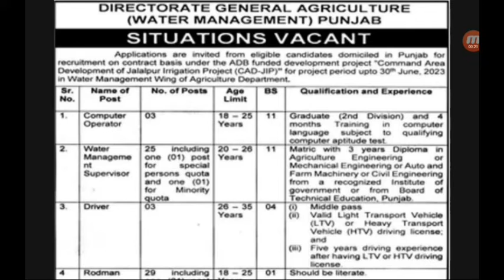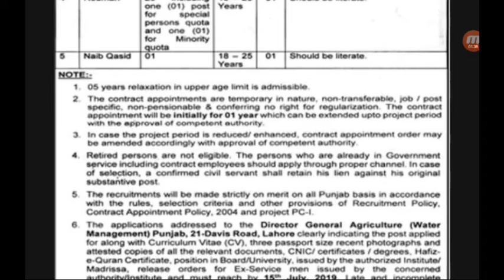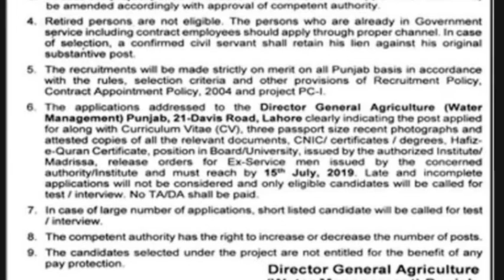New jobs in agriculture department of pakistan 2019 or new jobs in pakistan by awan tv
Es video mai es jobs advertisment ki mukammal tafseel farham ki gai hai
Jobs info
agriculture department new jobs 2019
agriculture department new jobs
pakistan jobs
new jobs in pakistan
awan tv